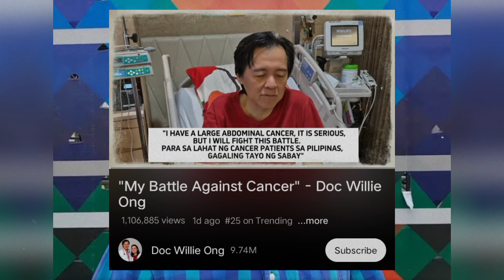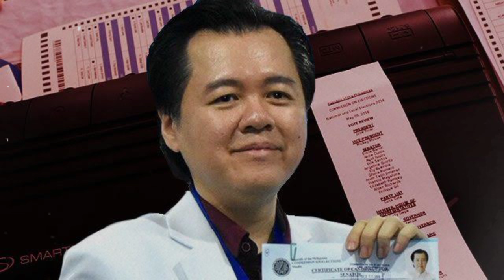DOC WILLIE ONG KALUN0S-LUN0S ANG LAGAY MATAPOS ANG PANGYAYARING HINDI INAASAHAN,MARAMI ANG UMIYAK